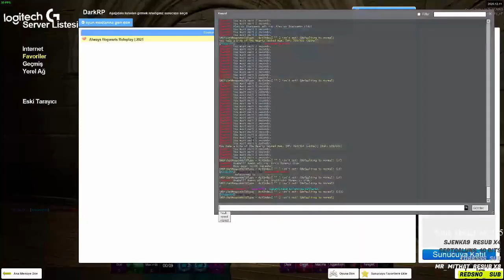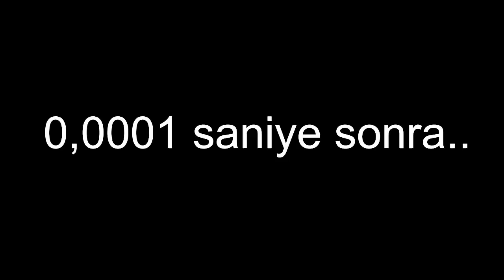Kadir Komik Anlar #2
Twitch kanalımda yaptığım yayınlardan alınmış kliplerden oluşmaktadır.

Videoları beğenmeyi ve aşağı kısımdan yorum yapmayı unutmayınız. Bu şekilde bana en büyük desteği vermiş olursunuz. Zil butonuna basarak bildirimlerden haberdar olabilirsiniz.